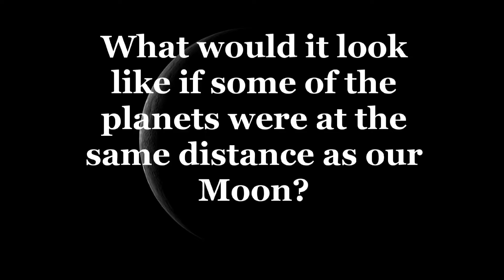अगर चंद्रमा जितनी दूरी पर अन्य ग्रह आ जाए तो पृथ्वी से कैसे दिखेंगे।